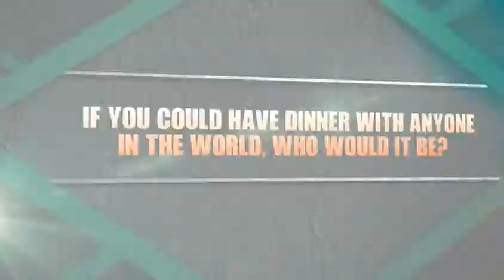Meet Miami Basketball - Erik Swoope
Meet Miami Basketball junior Erik Swoope